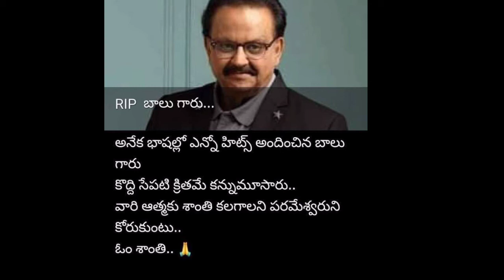poetry for sp balu sir ప్రసంగం కాదు,,,| ఆయన పట్ల నా అభిమానం ఇది| నా abhiruchulu9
poetryforspbalusir ప్రసంగంకాదు,,,ఆయనపట్లఅభిమానంఇది| naabhiruchulu9sp బాలు గారి గురించి ప్రసంగం కాదు,,, ఆయన పట్ల నా అభిమానం ఇది,,,,... !